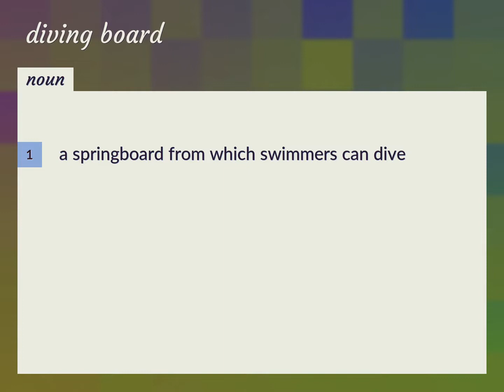Diving board | meaning of Diving board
What is DIVING BOARD meaning?